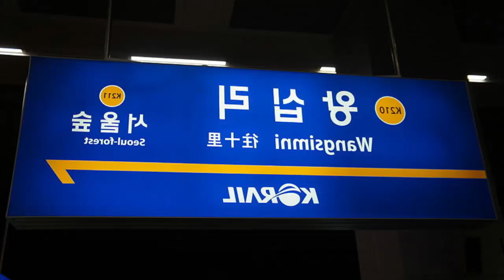[교통합성] Seoulice Forest [서울숲역]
영상화ver.